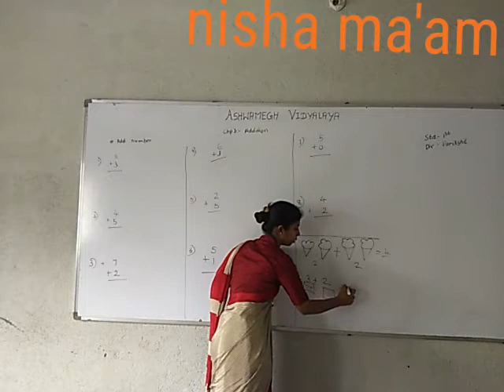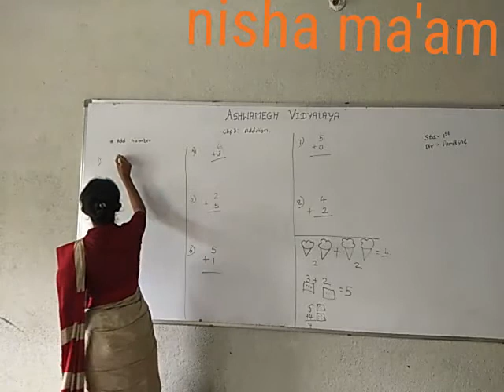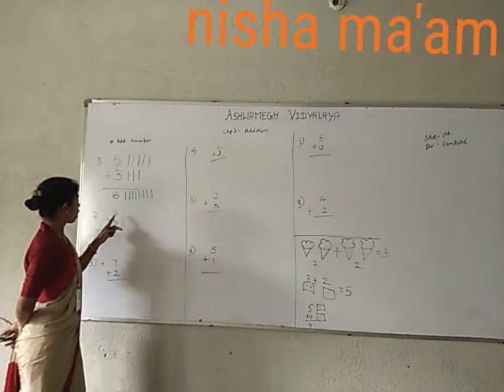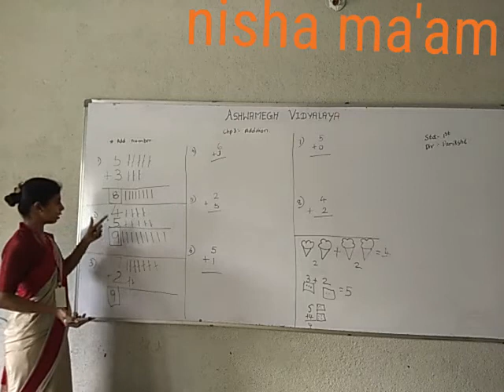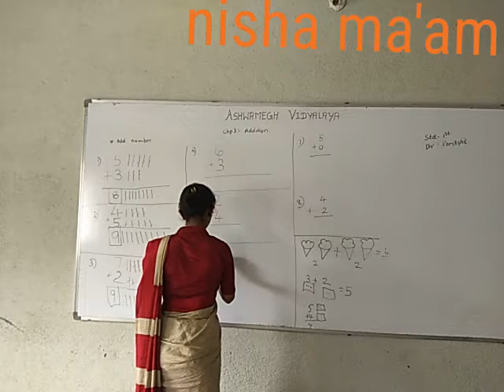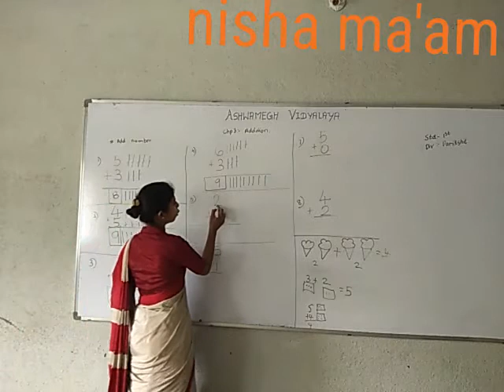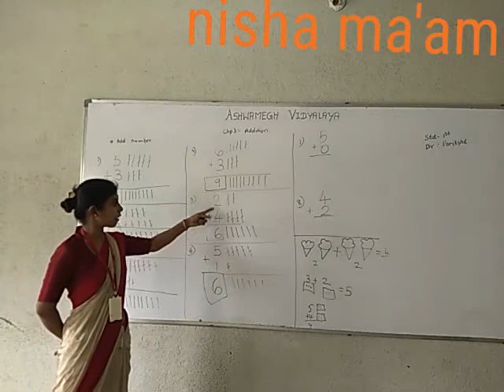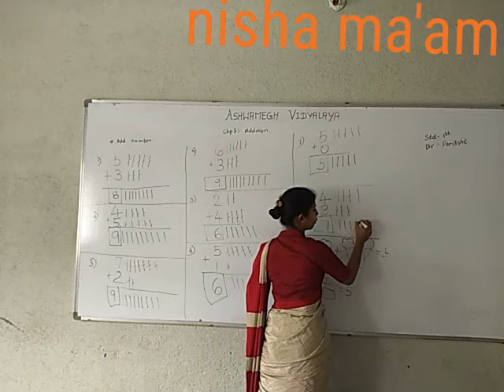1st(eng.medi)sub-maths chp3(p-7)n.b by nisha ma'am